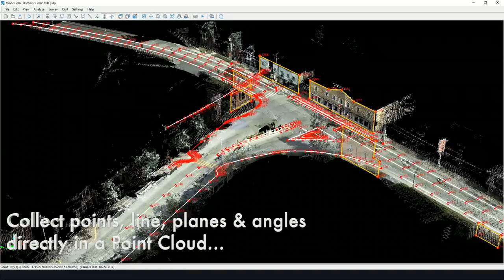VisionLidar & Microstation Working together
VisionLidar is the most advanced lidar software so far. Our Lidar software makes it easy to extract the information out of your Point Cloud. It allows to work with your polylines, lines, points, TIN surfaces and 3D structures directly in your Bentley environment.
For more efficiency, both platforms share the same multi-task and multi-user database. It allows to collect data in the Point Cloud, and dynamically visualize and edit it in MicroStation V8, V8i (DGN file). Vectorize roads, tunnels, and other 3D structures using VisionLidar's integrated survey tools. It greatly accelerates the process!
Geo-Plus Software Solutions 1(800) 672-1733